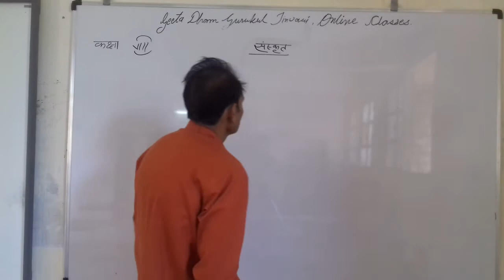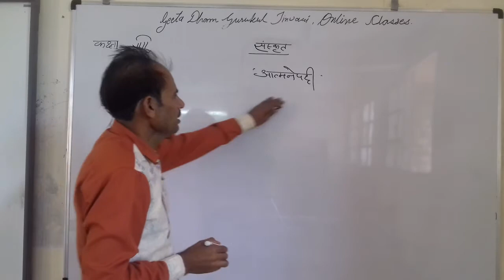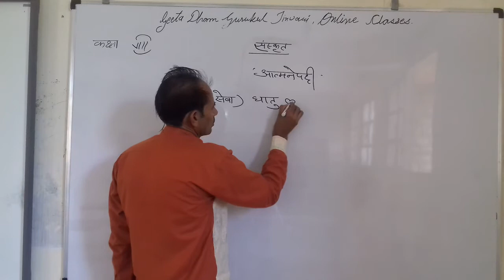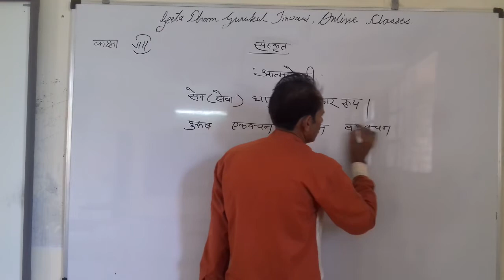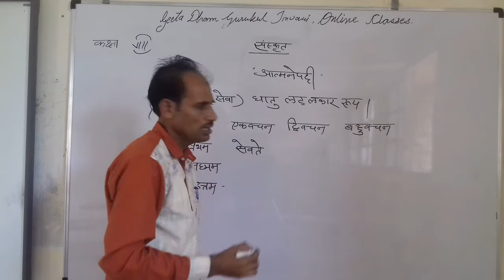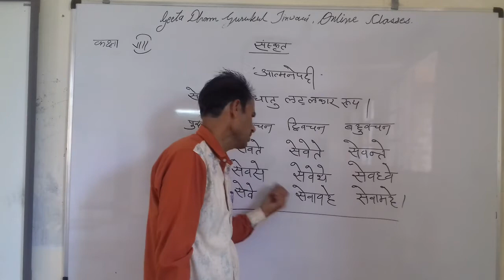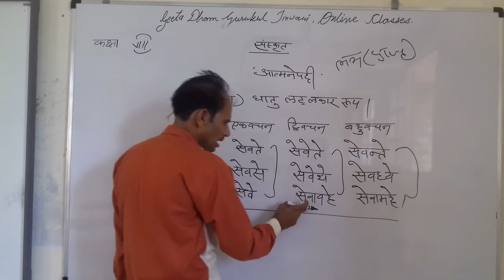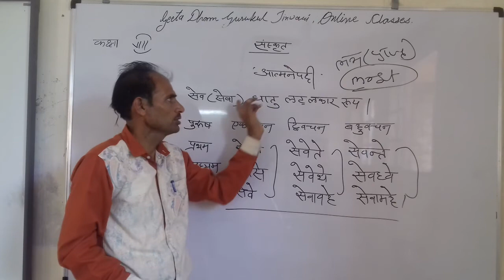class8 Sankrit sev dhatu